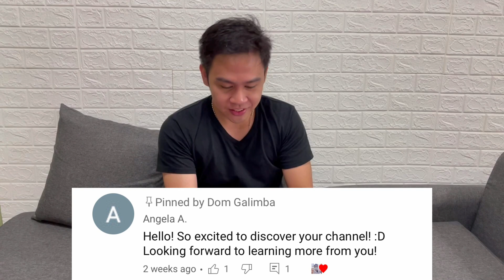Stock Solution Preparation: Modified Knudson C (20x Concentration)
VLOG 004: Hello Mga KaHappy Growers! In this video, we will be discussing the alternative chemicals that we are using for media preparation. Yes to Alternatibo! 🤗😊

🍀🌴Happy Growing!🌴🍀